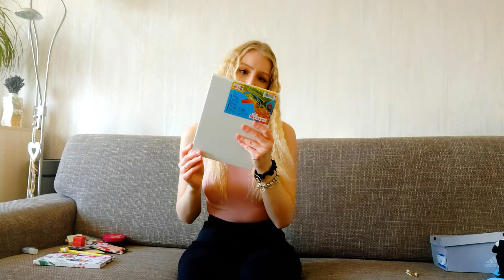shopping haul #1 ~2022♡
Ahojte! Rozhodla som sa urobiť novú "rubriku" sem na môj kanál a to nepravidelné nákupy, z ktorých občas spravím haul. :-D
Dúfam, že sa vám video bude páčiť. :-)
Ďakujem krásne za podporu.  :-)

••ɪ̲ɴ̲ꜰ̲ᴏ̲ ̲
★Koľko máš rokov? ☆25☆
★Ako sa voláš? ☆Vivien☆

♫Intro & outro: Lost Sky - Where We Started Out (feat. Jex)